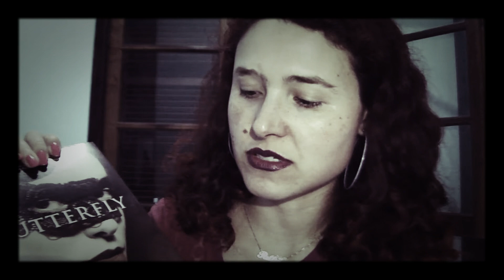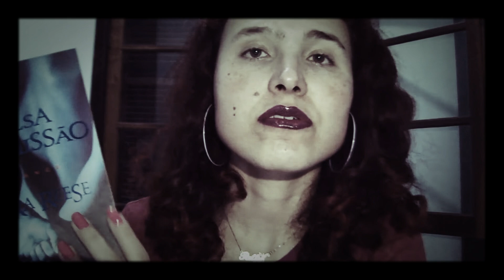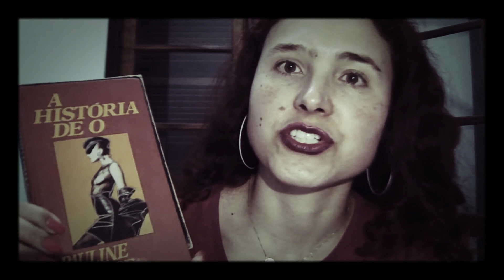Lista: 5 Livros Eróticos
Minha seleção pessoal de 5 livros eróticos.

5 - "A Casa dos Budas Ditosos" - João Ubaldo Ribeiro
4 -  "Butterfly" - Kathryn Harvey (Bárbara Wood)
3 - "Falsa submissão" - Laura Reese
2 - "Série Bela Adormecida" - A.N. Roquelaure (Anne Rice)
1 - "A História de O" - Pauline Réage (Anne Cécile Desclos)

Menção Honrosa: "Amigo Secreto" - Sylvia Day

Você tem dúvidas sobre sexo e/ou gostaria de conversar sobre sua sexualidade? Eu ofereço atendimento por Skype.